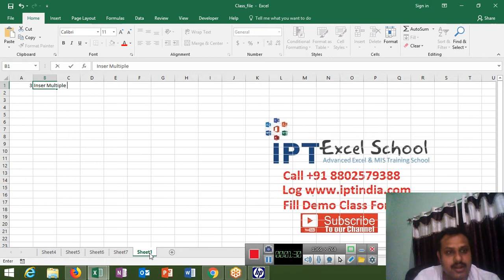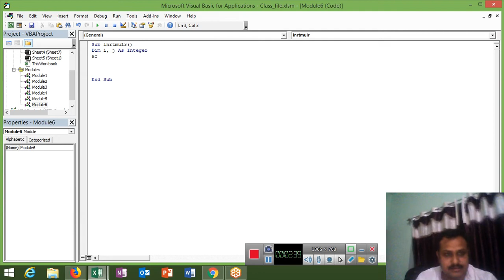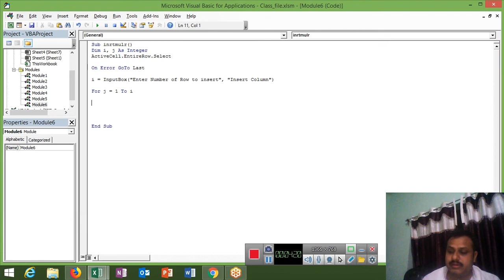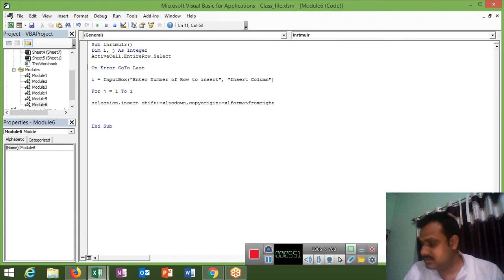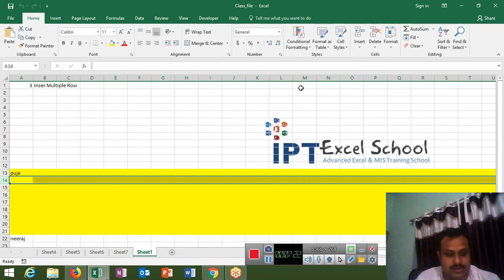Insert Multiple Row : Excel VBA Macros Programming in Hindi